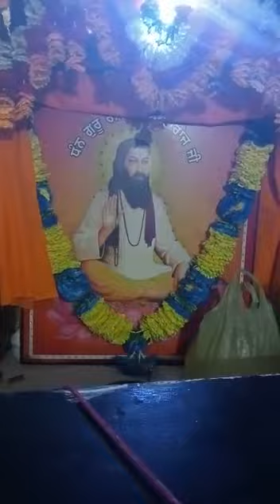Dhan Dhan Bhagat Ravidas ji.. shri guru ravidas dharmshala, sant nagar verka 🎉🥳🥳🙏🥳🎊🥳🎊🎊🎊🎊🙏🥳🙏🥳🙏